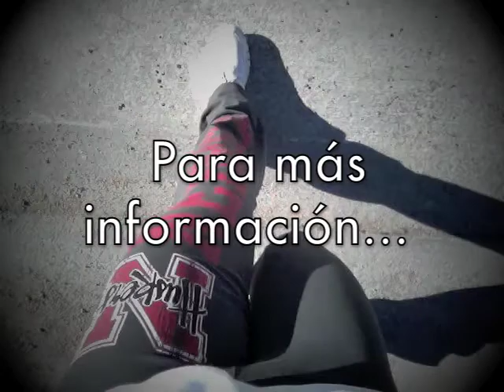PSA in Espanol by Alex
Alex Hedlund teaches an important safety lesson in her PSA for Mrs. Brown's Spanish class.